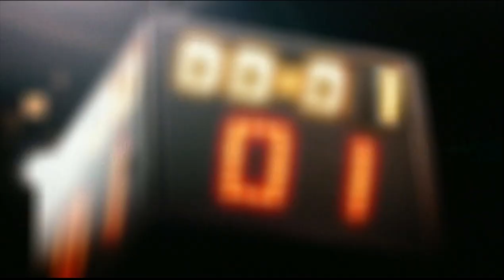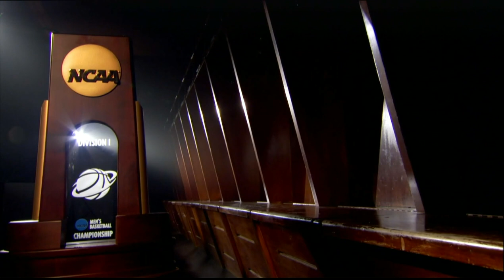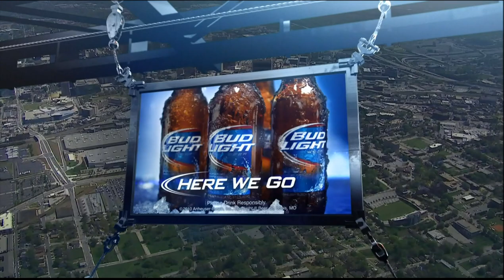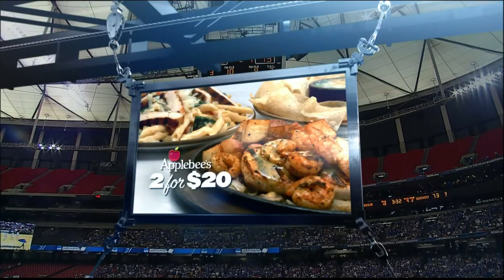2011-2012 Kentucky vs Baylor (Elite 8)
Kentucky vs Baylor basketball, full game.  Air date 3/25/2012.  Commercials and halftime removed.